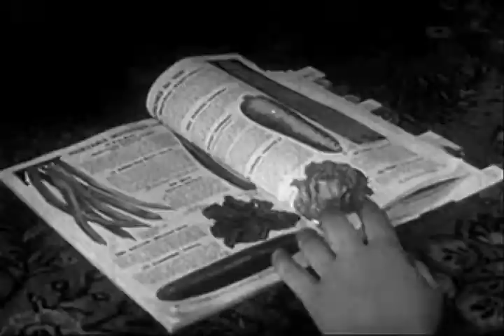Fort Report (Episode 10)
The Colonial tees off, BRIT opens its doors and Willie Nelson Fourth of July Picnic tickets go on sale.